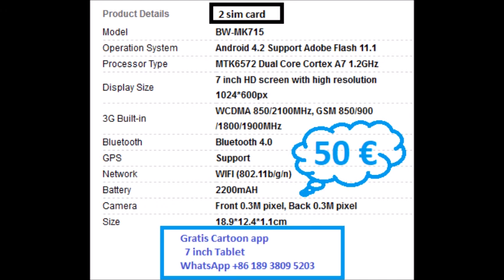Suriname ; Kaak 7 Okt 2020